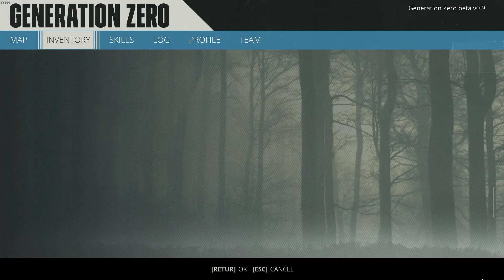Generation Zero Part 2 The Castle (Hard)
blablebla